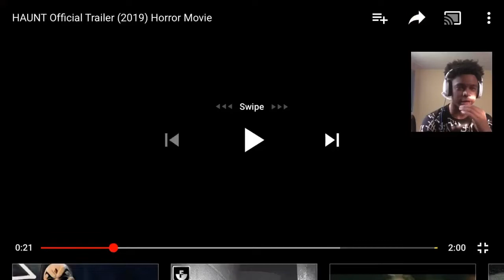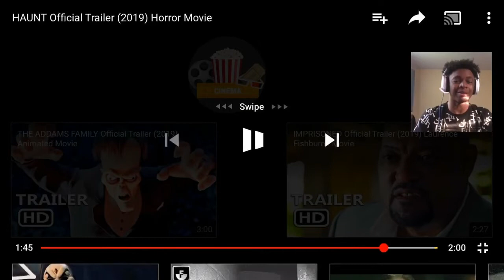New trailer haunt horror movie reaction‼️😱